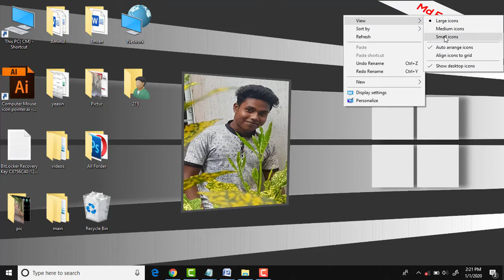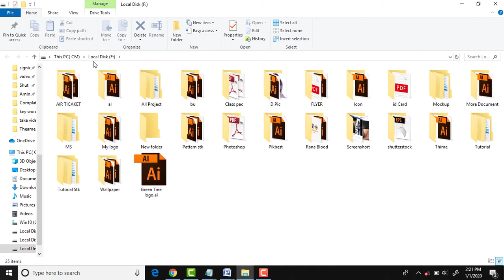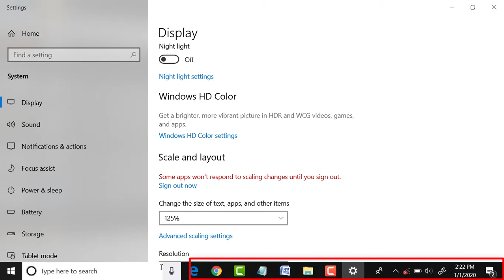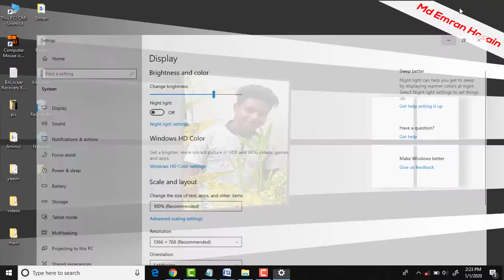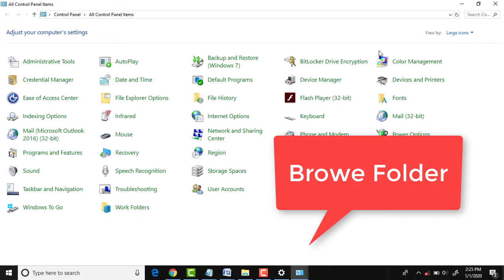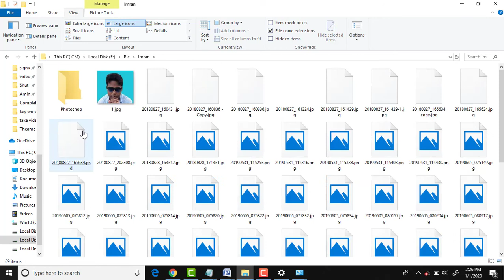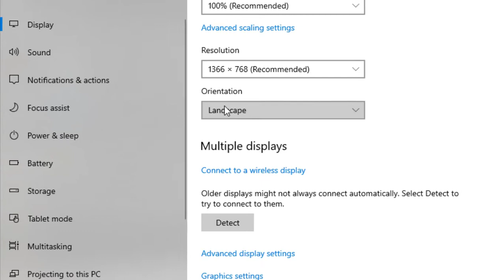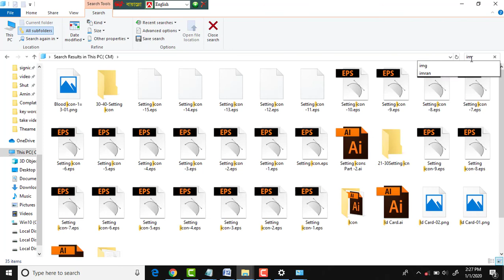10 Computer Tips and Tricks Everyone Should Know Bangla Technology wkfetanu,Computer tips, tricks.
Hello Guys, Welcome to "TECHNOLOGY WKFE TANU",
Today i'm try to share with you Computer ten (10) Tips and Tricks Everyone Should Know

              Tips

1. Show desktop icon.
2. Single click ti open an item.
3. Change the size of text apps.
4. Change brightness.
5. Lock the taskbar
6. Change your account name.
7. Browse Folder : search any files and folder.
8.Show bijoy 52
9. Orientation, Resolution.
10 Any folder find on your computer.

হ্যালো বলছি, "টেকনোলজি WKFE TANU" এ আপনাকে স্বাগতম,
আজ আমি আপনার সাথে কম্পিউটারের দশটি ভাগ করার চেষ্টা করছি (10) টিপস এবং কৌশল সকলের জানা উচিত
               পরামর্শ
1. ডেস্কটপ আইকন প্রদর্শন করুন।
2. একটি আইটেম খুলতে সিঙ্গল ক্লিক করুন।
৩. পাঠ্য অ্যাপ্লিকেশনগুলির আকার পরিবর্তন করুন।
4. উজ্জ্বলতা পরিবর্তন করুন।
5. টাস্কবারটি লক করুন
Your. আপনার অ্যাকাউন্টের নাম পরিবর্তন করুন।
7. ফোল্ডার ব্রাউজ করুন: যে কোনও ফাইল এবং ফোল্ডারটি অনুসন্ধান করুন।
8. বিজয় 52 দেখান
9. ওরিয়েন্টেশন, রেজোলিউশন।
10 আপনার কম্পিউটারে যে কোনও ফোল্ডার সন্ধান করে।